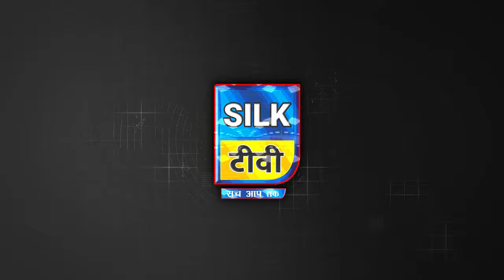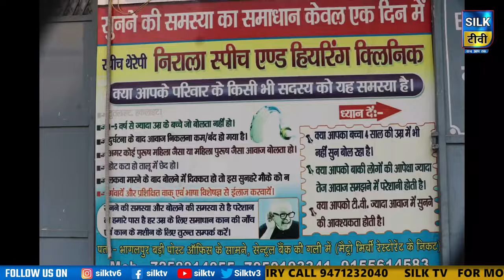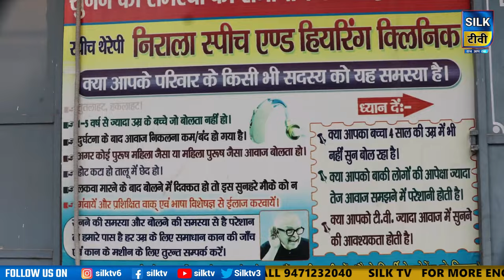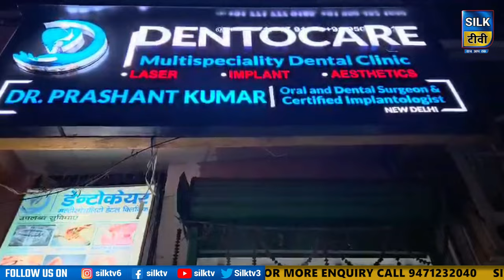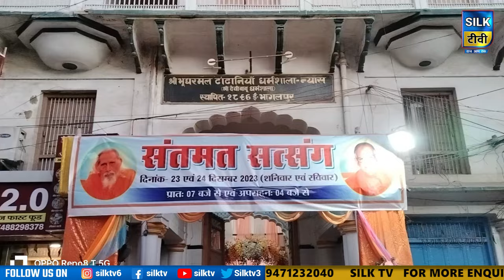SILK TV- जिले की खबरें एक साथ || 24 DECEMBER 2023